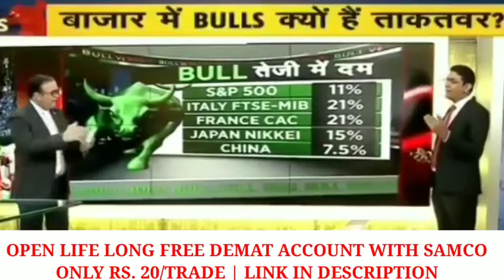15000 के पार होगा निफ़्टी !! अभी तो बाजार मे तेजी की शुरुआत सोचो मत बाजार में पैसा डालते रहो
Buy or Sell shares with your Trading Account with ease. Apply Now

✅ Flat Rs. 20 or 0.02% (whichever is lower) per executed order.
✅ Paperless Demat Account in just 5 mins.
✅ Get up to 4x Delivery Leverage in the Cash Markets.
✅ Get Upto 80x Leverage for Nifty, 33x leverage for stocks 60x for commodity.
✅ Get 100% Cashback on Brokerage for Trades for the 1st Month.